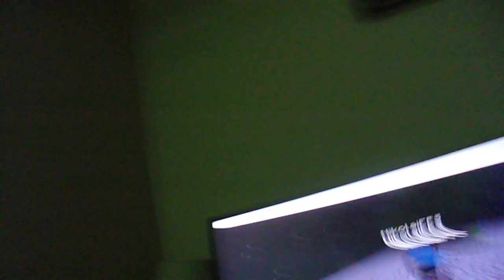Minecraft skyblock episode 2 w/paxton getting all the dirt .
minecraft is a video game . skyblock is a mode . minecraftisawesome .

getting all the dirt .